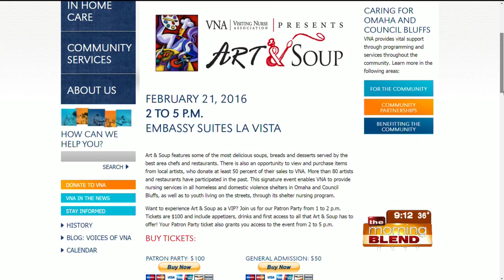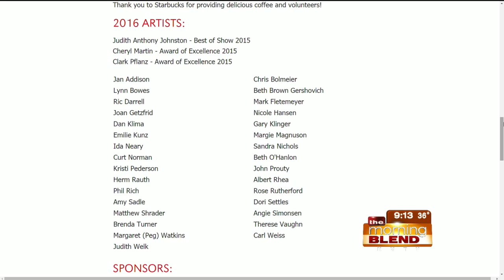Visiting Nurse Association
Art & Soup benefits VNA’s shelter nurse program, providing care to homeless individuals and families in Omaha and Council Bluffs homeless and domestic violence shelters, as well as youth living on the streets.